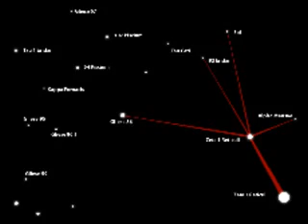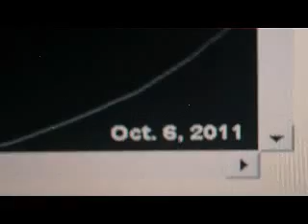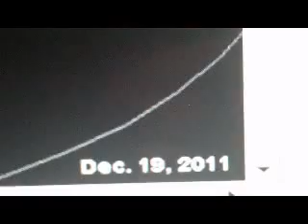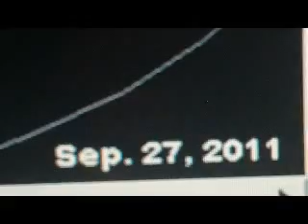ELENIN COMET AND HONDA COMET IS COMING!!!!!!!!!!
ELENIN AND HONDA COMET IS COMING SOON